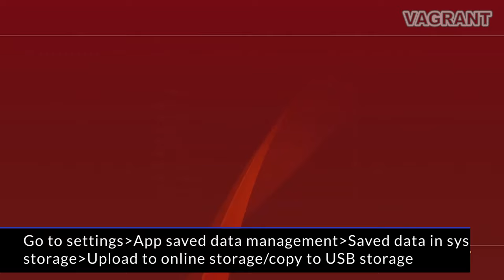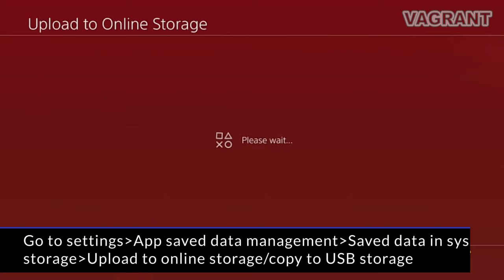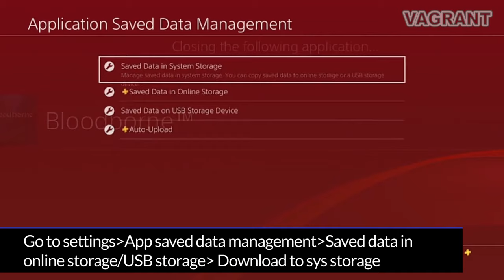How to FARM the BEST Blood Gems of the Game | Bloodborne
Easy way to farm some of the best blood gems of the game. If you want top tier blood gems on your weapon to tackle the night of the hunt, you'll need some abyssal gems.

CHALICE DUNGEON GLYPH:

➤Abyssal Heavy (Radial): *exdy2m2t*
- Effect: STR scaling +65 | Random 2nd effect | Random curse

➤Abyssal Tempering (Radial): *fdsj5jba*
- Effect: Phys +24.8% | Random 2nd effect | 1/2 cursed effect

➤Abyssal Fire (Radial): *7vvid666* | Abyssal Fire (Waning): *758v8txa*
- Effect: Fire +24.8% | Random 2nd effect | Random curse

➤Abyssal Bolt (Waning): *azsysju9*
- Effect: Bolt +24.8% | Random 2nd effect | Random curse

➤Abyssal Arcane (Triangle): *5pwujscd*
- Effect: Arcane +24.8% | Random 2nd effect | Random curse

➤Abyssal Cold:
• Radial: *4irp2fsr*
• Triangle: *6z4rx8iv*
• Waning: *6tyhmgva*
- Effect: ARC scaling +65 | Random 2nd effect | 1/2 cursed effect

➤Abyssal Nourishing (Triangle): *2hy96665* | Abyssal Nourishing (Waning): *6jcbqsk2*
- Effect: All Damage +21.5% | Random 2nd effect | Random curse